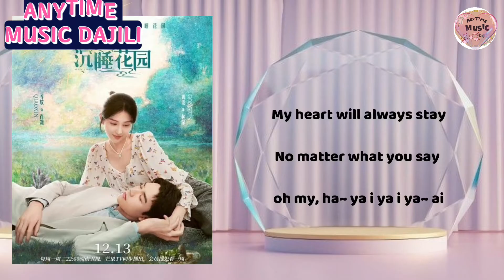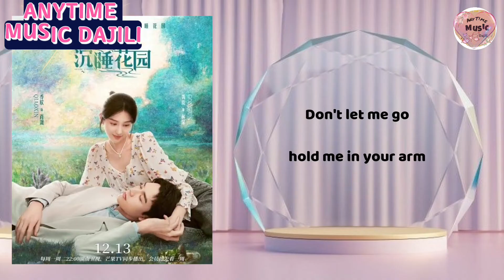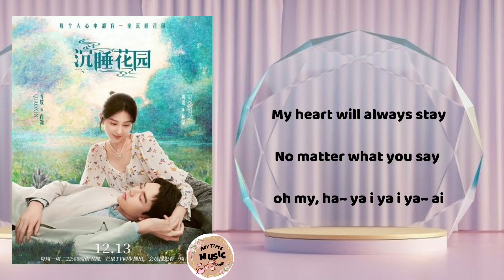OST Dream Garden 沉睡花园 l Love is blind 英文版 ENGLISH VERSION LYRICS l A Tai 阿泰